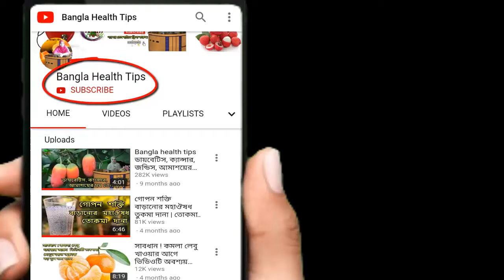এই ফল গুল কখনোই একসাথে খাবেন না | ফুসফুস, কিডনি, লিভার,হার্ট নষ্ট হবেই health tips family limited